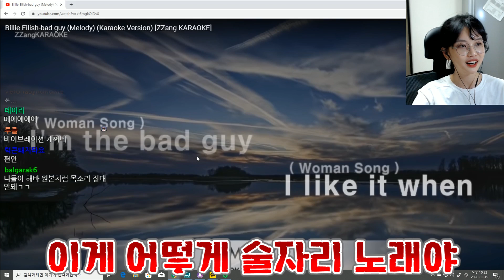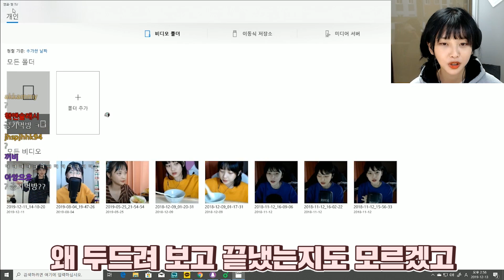공개하지 못한 미공개 저세상 ASMRㅣ주간 고말숙 트위치 하이라이트